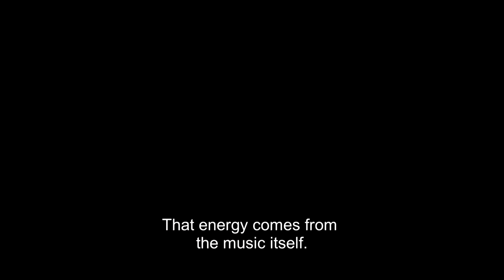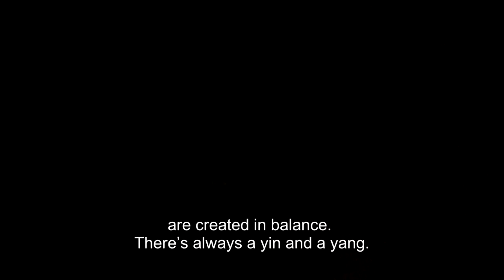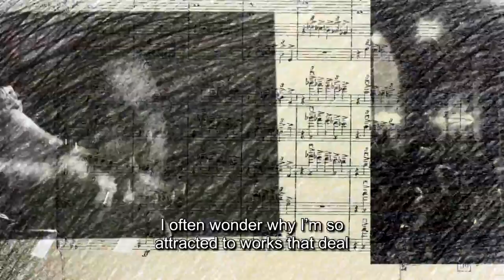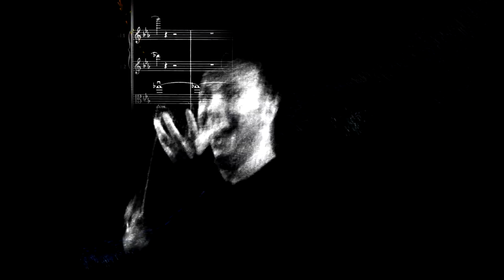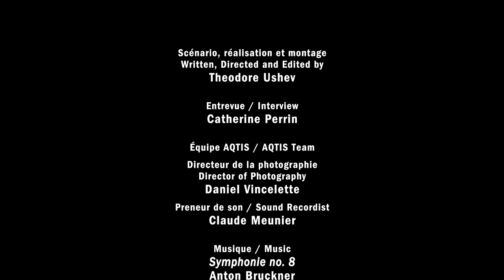Yannick Nézet Séguin: No Intermission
He is a young man; an optimist drawn to dark music and the themes of death and suffering. Conductor Yannick Nézet-Séguin has gained a reputation for his dedication, musicality and charisma. Combining documentary and animation, this short film captures his energy and passion, both in performance and in conversation.

Directed by Theodore Ushev - 2010 | 5 min